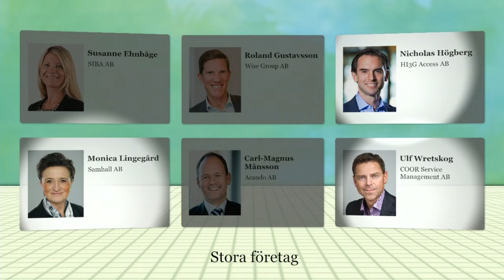Prisutdelning, Årets VD 2015 - Stora företag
Årets VD i kategori stora företag: Monica Lingegård, Samhall AB.